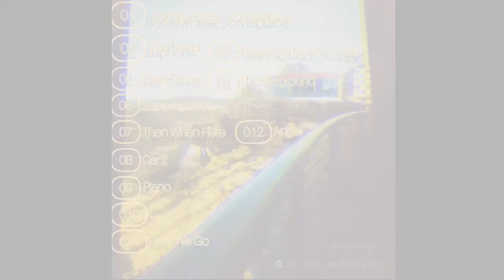Polluted Dreams - There's So Much To See (Demo)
Selection of tracks produced between '21-'23. Mostly demos but decided to include them as an album as they all seemed to fit. May or may not be released as improved versions.

Track 03/12
Album: Then When Here
Released: 25/08/2023

Ambient Experimental Electronic Techno Trance House EDM Weirdcore Downtempo

(Was originally going to make a music video for the first two tracks but didn't have time, that's why the uploads were delayed)